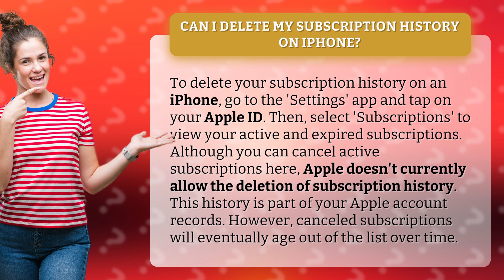Can I delete my subscription history on iPhone?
How to Delete Subscription History on iPhone • Delete Subscription History • Learn how to delete your subscription history on iPhone in just a few simple steps. Find out how to access your subscriptions, cancel active ones, and understand why Apple doesn't allow the deletion of subscription history. Watch now!